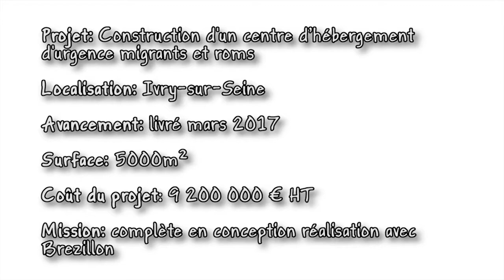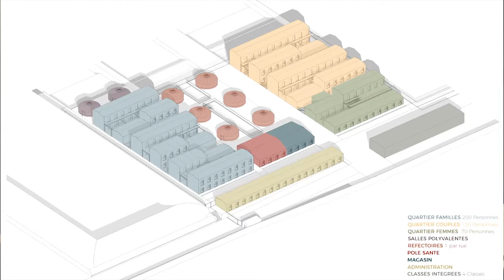Conférence de Valentine GUICHARDAZ - printemps architecture Brest 2018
Le 20 mars 2018, Valentine GUICHARDAZ présentait son projet de CHU (Centre d'Hébergement d'Urgence)  dans le cadre du printemps de l'architecture.

Valentine Guichardaz-Versini gère RITA (et réciproquement).

Elle est diplômée de l'ENSA-Marseille en 2008 et habilitée à la maitrise d'œuvre en nom propre en 2009. Valentine Guichardaz-Versini est à son compte depuis 2012. Elle a bâti son expérience dans différentes agences à Marseille puis Paris avant de fonder, en 2016, l’atelier RITA.

CENTRE D’HÉBERGEMENT D'URGENCE IVRY-SUR-SEINE

Que vit l’exilé, seul ou non, arraché à ses racines, qui n’a plus rien que son corps en prise directe avec la réalité ? « On pensait mourir en mer et finalement on est arrivé ici ». Comment lui rappeler que la vie vaut encore d’être vécue sinon en lui offrant l’hospitalité ? En dépit du si peu que sont 400 places au regard des besoins réels, sans cesse croissants, l’hospitalité ici, ce sont des chambres confortables de tailles variables, des sanitaires partagés et nombreux, des salles à manger sous forme de yourtes aux parois de toile bien isolée, des services communs, dont un pôle médical, quatre « classes intégrées » pour les enfants et les adultes, et encore deux yourtes pour servir de salles polyvalentes.

Projet: Construction d'un centre d’hébergement d'urgence migrants et roms

Localisation: Ivry-sur-Seine

Avancement: livré mars 2017

Surface: 5000m²

Coût du projet: 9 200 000 €HT

Mission: complète en conception réalisation avec Brezillon

Maîtrise d'oeuvre:

Atelier RITA architecte